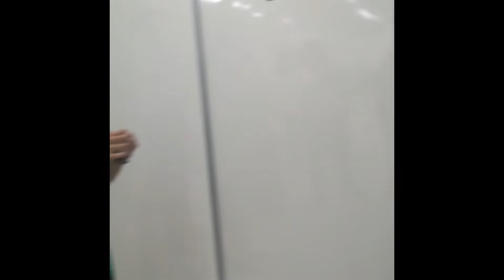Hospital de Campanha é desativado em Ipatinga